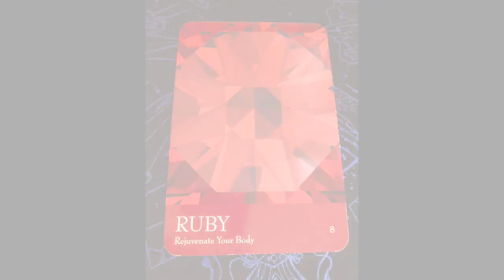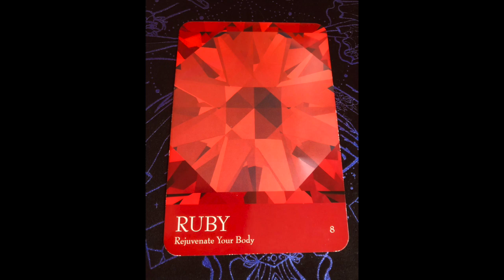Angel Daily Message April 12, 2020 Happy Easter!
Angelic message for April 12, 2020. Happy Easter! Reading requests

Angel Souls
Michelle Patterson